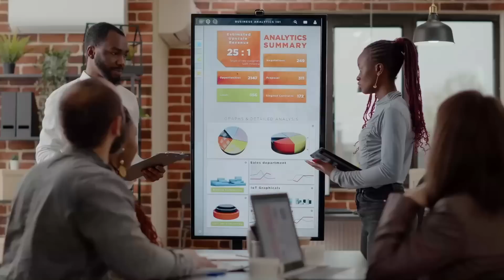Dosye koripsyon Gade nan ki eta yo mete anbasad nou yo!